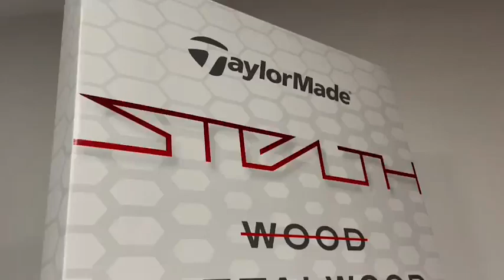Stealth Display _ POPAI Award_ 𝗦𝗮𝗿𝗮𝗹𝗟𝗶𝗴𝗵𝘁 𝗲𝗺𝗽𝗼𝘄𝗲𝗿𝘀 𝘀𝗺𝗮𝗿𝘁 𝗣𝗢𝗦 𝗱𝗶𝘀𝗽𝗹𝗮𝘆𝘀 𝘄𝗶𝘁𝗵 𝗴𝗿𝗲𝗮𝘁 𝗰𝗼𝗺𝗺𝗲𝗿𝗰𝗶𝗮𝗹 𝘀𝘂𝗰𝗰𝗲𝘀𝘀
𝗦𝗮𝗿𝗮𝗹𝗟𝗶𝗴𝗵𝘁 𝗲𝗺𝗽𝗼𝘄𝗲𝗿𝘀 𝗻𝗲𝘅𝘁-𝗴𝗲𝗻 𝘀𝗺𝗮𝗿𝘁 𝗣𝗢𝗦 𝗱𝗶𝘀𝗽𝗹𝗮𝘆𝘀 𝘄𝗶𝘁𝗵 𝗴𝗿𝗲𝗮𝘁 𝗰𝗼𝗺𝗺𝗲𝗿𝗰𝗶𝗮𝗹 𝘀𝘂𝗰𝗰𝗲𝘀𝘀
@Saralon continues supporting the Golden Award winner retail marketing company “The Valley Group” - from Popai - in creating best-in-class POS displays.

Our SaralLight© is the unique smart illuminating technology for in-store shopper marketing activities that literally calls on people who are passing by and interact with them.

• Paper based sustainable printed electronic board
• Amazing light emitting effects and smart activating
• Ultra-thin and lightweight structure
• Easy integration and customization
• Technical support from printed electronics professionals